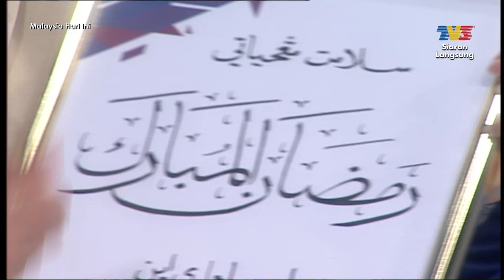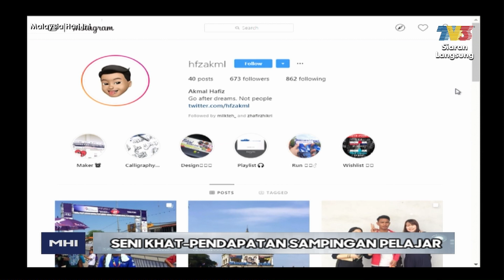Seni Khat - Pendapatan Sampingan Pelajar | MHI (15 Mei 2019)